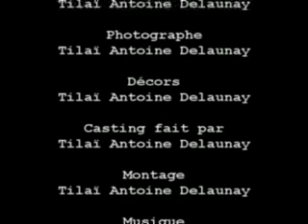combat TRON épée laser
Un petit combat d'épées laser avec des personnages de TRON